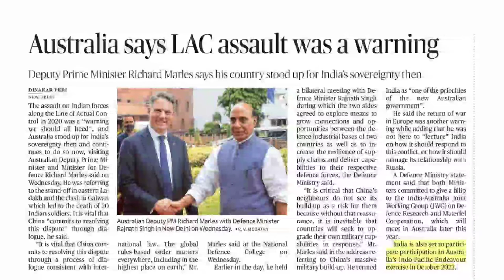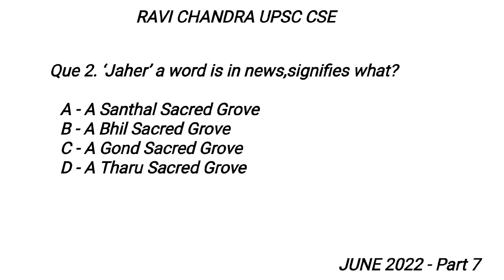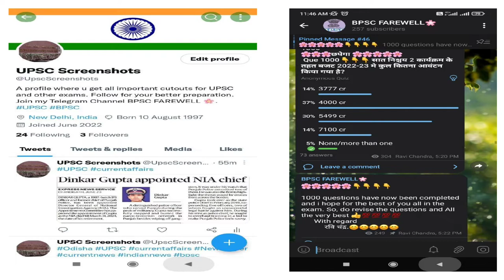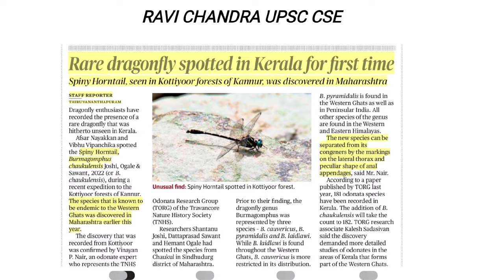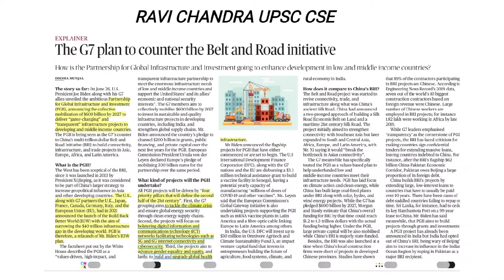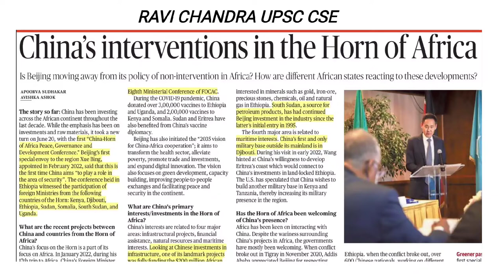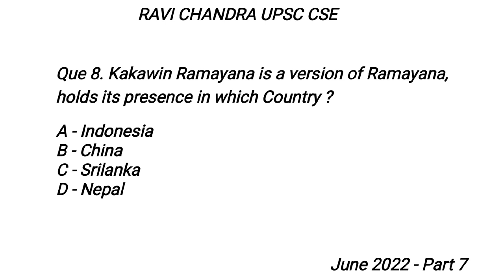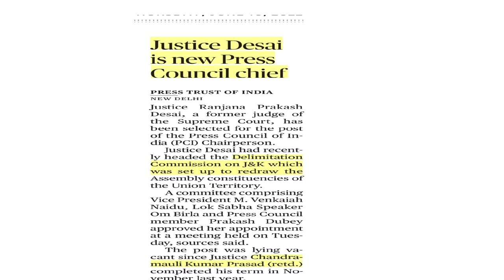JUNE CURRENT AFFAIRS SERIES PART 7 ! 15-30 JUNE ! By Ravi Chandra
JUNE CURRENT AFFAIRS SERIES PART 7

Important links are pinned in Comment section  .